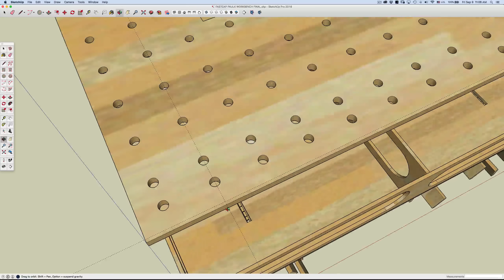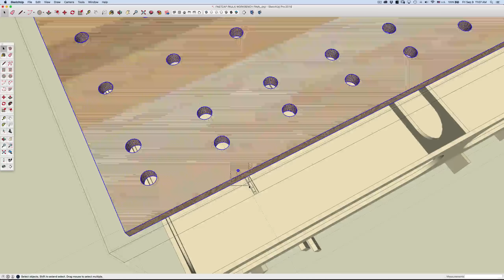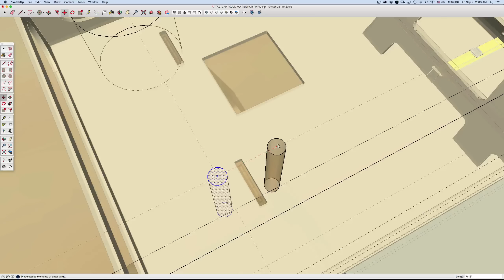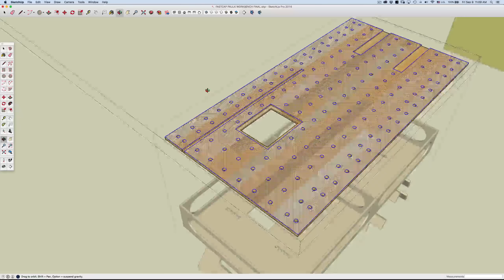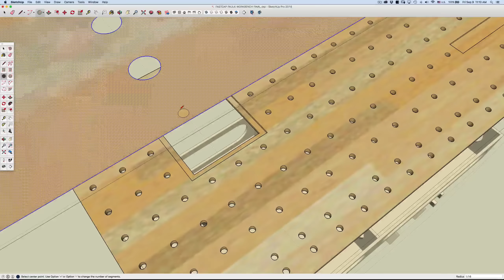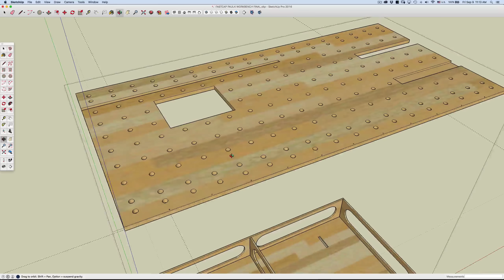SketchUp Trick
Ron shows a work around for a problem he has run into many times using SketchUp.